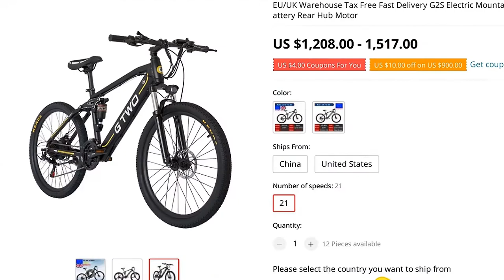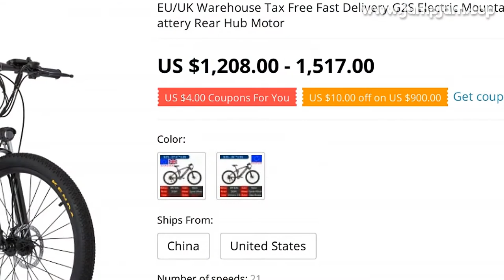🔥 EU/UK WAREHOUSE TAX FREE FAST DELIVERY G2S ELECTRIC MOUNTAIN BIKE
00:00:00 Intro
00:00:10 Presentation
00:01:17 Fin 🙏

EU/UK WAREHOUSE TAX FREE FAST DELIVERY G2S ELECTRIC MOUNTAIN BIKE DOUBLE SUSPENSIONS 48V9.6A LITHIUM BATTERY REAR HUB MOTOR

PRODUCT STARS ⭐: 0.0/5
STORE NAME: GG BIKE STORE
STORE RATING: 95.9%/100%

MUSIC IN VIDEO: UNKNOWN BRAIN WHY DO I OFFICIAL INSTRUMENTAL

0 REVIEWS AND USER RATINGS FROM AMAZON, ALIEXPRESS AND OTHER ONLINE SHOPS & CATALOGS!

 BUT CHEAP (1,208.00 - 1,517.00) LOOK CLOSER AT THIS

 PRODUCT!
TOP OF

 CATEGORY!